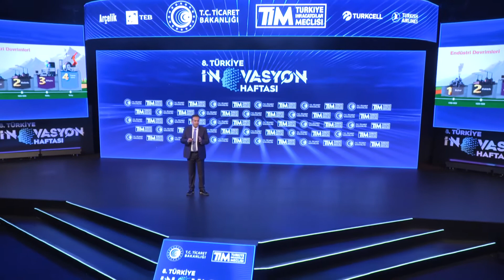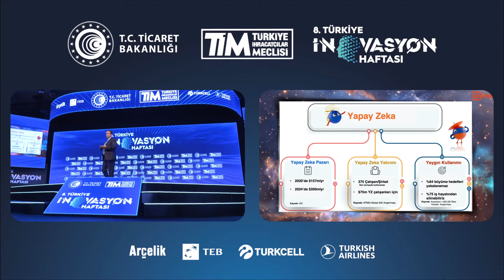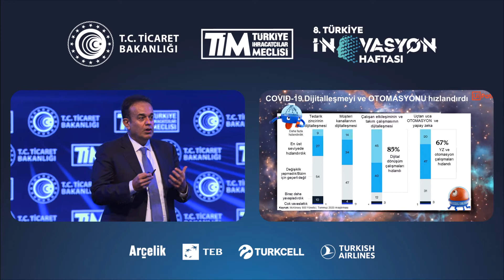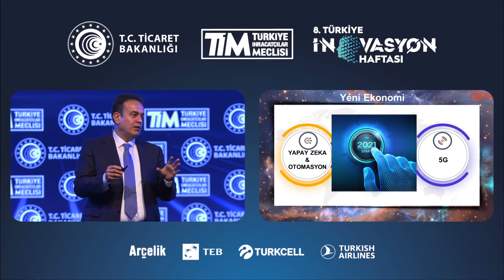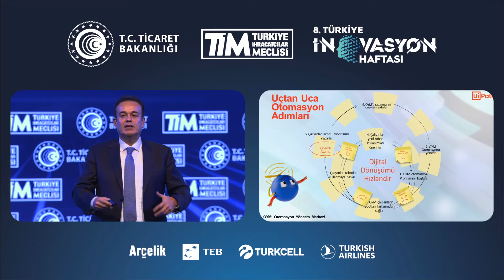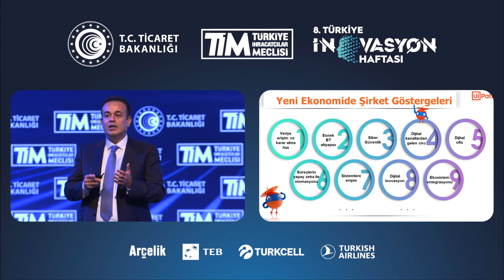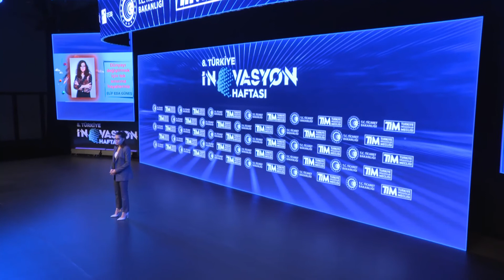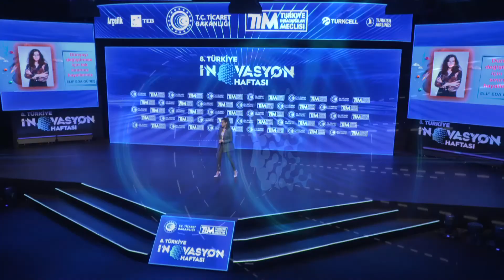UiPath Avrupa Başkan Yrd. Tansu YEĞEN / 8. Türkiye İnovasyon Haftası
Tansu YEĞEN, UiPath Avrupa Başkan Yardımcısı
Elif Eda GÜNEŞ, Ancha Space Uzay Teknolojileri Ekip Üyesi
8. Türkiye İnovasyon Haftası 26 Aralık 2020